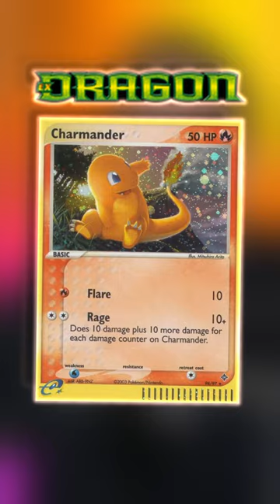4 CARTE POKEMON COSTOSE che NON CONOSCI!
💰Ottieni €2,00 GRATIS registrandoti qui e comincia a COMPRARE\VENDERE le tue CARTE POKEMON (e non solo)

👨‍💼 SEI un VENDITORE? Scrivi qui indicando un tuo recapito telefonico. ASSISTENZA 24h su 24h - 7 giorni su 7!